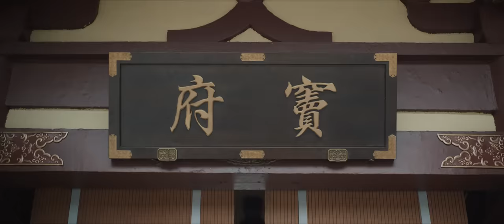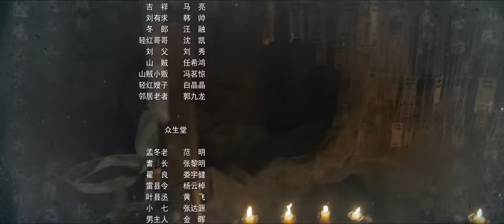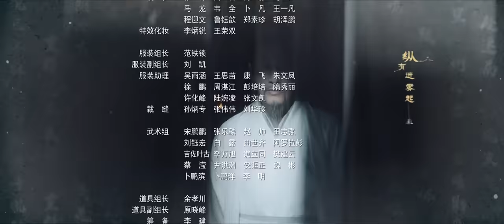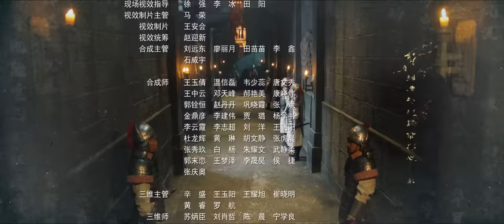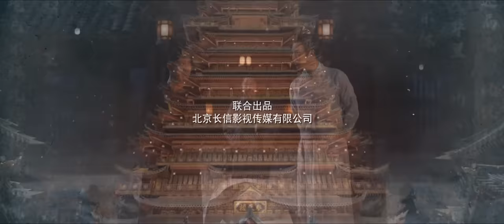【FULL】高官溺亡黑猫现世 天价红茶为何有血腥味？ | 唐朝诡事录 EP01 Strange Tales of Tang Dynasty | 杨旭文 杨志刚 | 古代悬疑剧 | 爱奇艺华语剧场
一个贯穿首尾的核心案件与九个单元案件相交叠，见证唐诗之外的盛唐奇诡想象、侦破秘事背后的骇人真相。